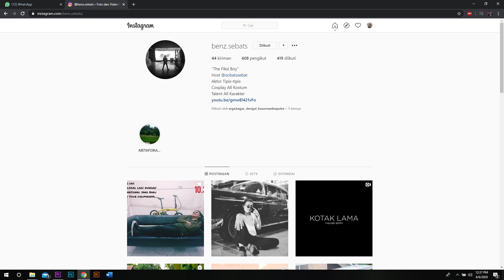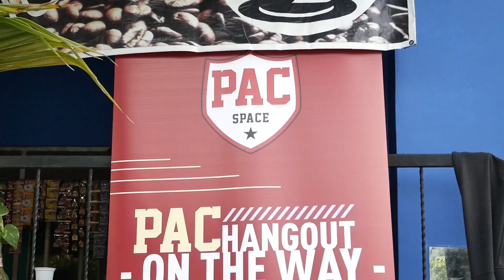DALAN LIYANE, BAGAIMANA KELANJUTANNYA??? silaTOURahmi (eps 9) PAC Mranggen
Dibalik perform Hendra Kumbara

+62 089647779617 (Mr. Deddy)